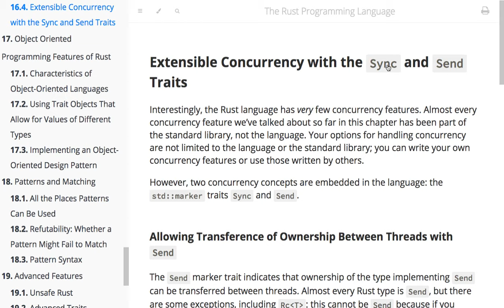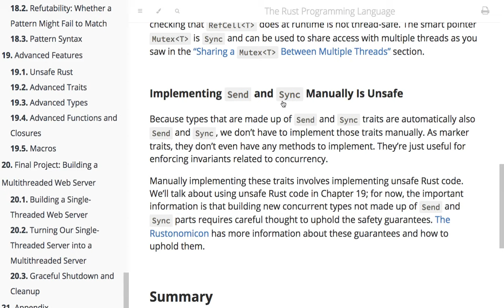[러스트] 510 - 16.4 Extensible Concurrency with the Sync and Send Traits